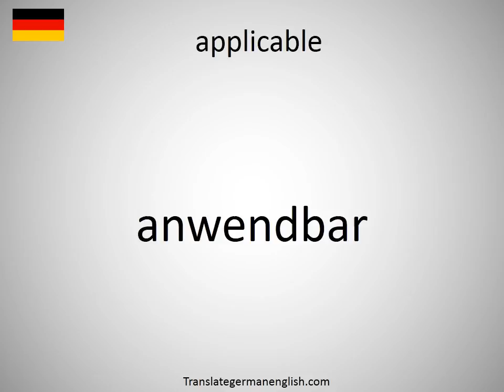How to say applicable in German?